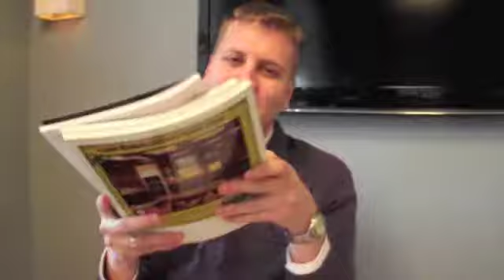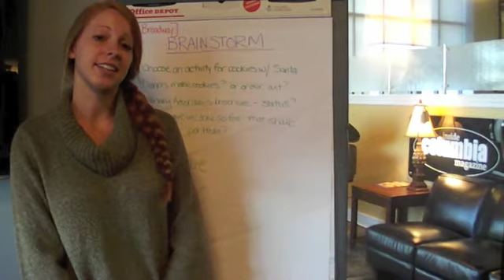Become a Marketing Intern with Inside Columbia Magazine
Inside Columbia Magazine is now accepting applications for the spring 2013 marketing internship. Interns work in social media, event management and planning, marketing, marketing research, and advertising.